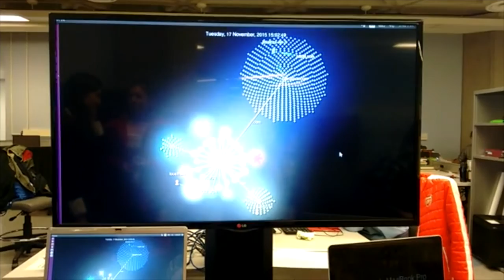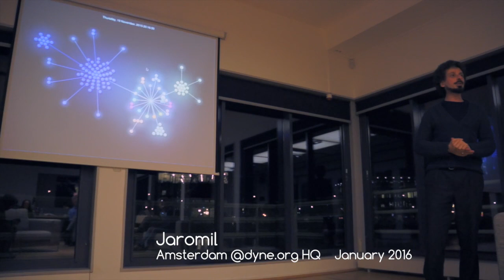The Thinkers and Makers behind Dowse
Dowse is an ON/OFF switch for the Internet of Things, to connect objects and people in a friendly, conscious and responsible manner. Here is our crowdfunding campaign
We are building Dowse as a free and open source software because we want to know what we are sharing, we want to see the invisible network space around us.
This short video collects some of the interviews made at various events where Dowse was present, from the Off-the-Cloud space at Transmediale in Berlin to the workshop at the Live Performer Meeting in Amsterdam.

The way the Dowse concepts and code are developed is that of a slow and collective process that aims at the simplicity and reliability of its realisation.

Dowse is written in C, runs on embedded devices and its code is already available on Github.com/Dyne/Dowse